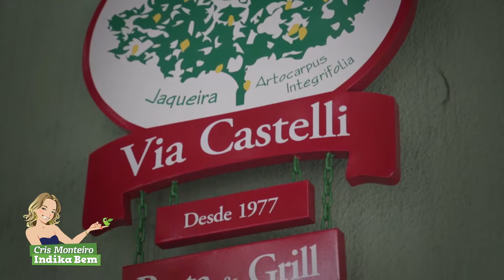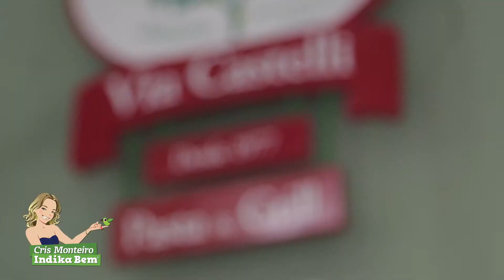Um restaurante com pé de jaca em Higienópolis - Cris Monteiro Indika Bem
A Cris Monteiro Indika Bem um restaurante bem diferente situado em Higienópolis há 30 anos.
O restaurante oferece massas, aves, carnes e peixes. Uma delícia!
E o ponto forte é o famoso bacalhau e a feijoada.
Quer saber que lugar é esse?
Vem com a gente, a gente Indika Bem